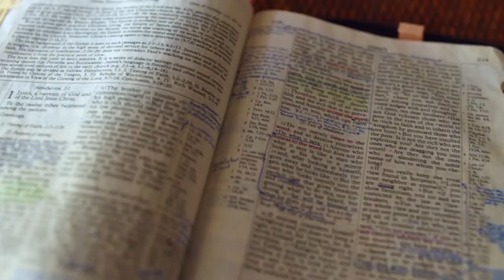Gott auf (m)einer Seite: 1. Samuel 3:17-4:19